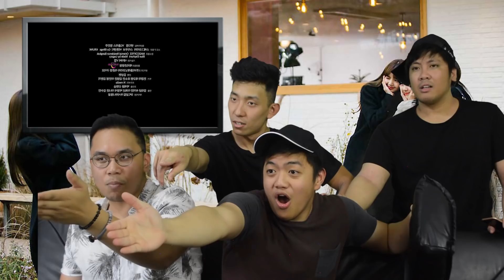BLACKPINK HOUSE - Ep. 2.5 & Ep. 3 (Reaction w/ENG SUB)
블핑하우스 blackpink house! we finish of episode 2. Then in Ep 3 the girls surprise a fan and then the girls head off to Thailand! CUTEEEEEE
Intro/Outro tracks - KM Josh & F3X
Logo - KM Gabe
Channel art - Vinh Nguyen